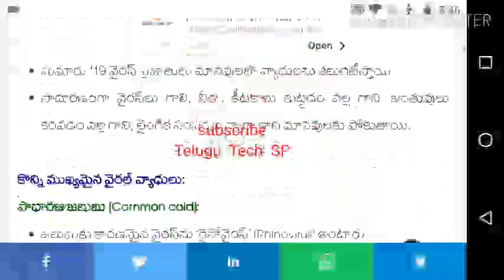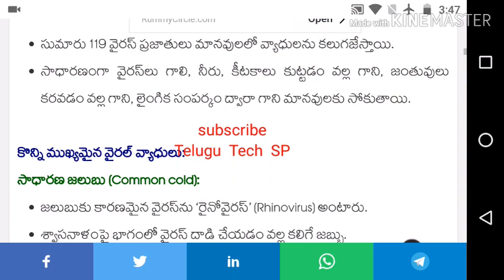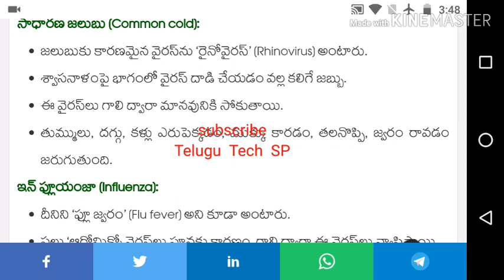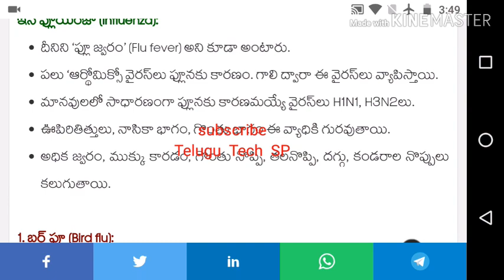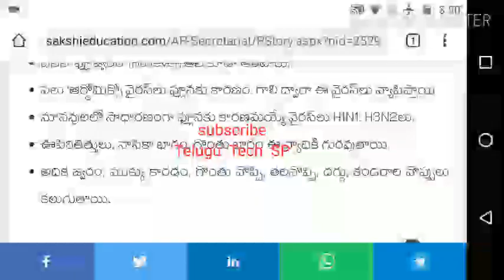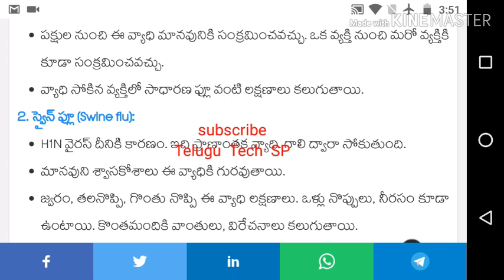Ward Sanitation Secretary Online Class | Sanitation Secretary Jobs | Class 1